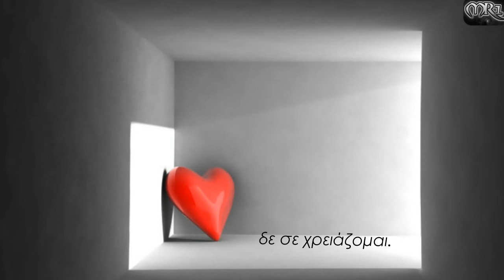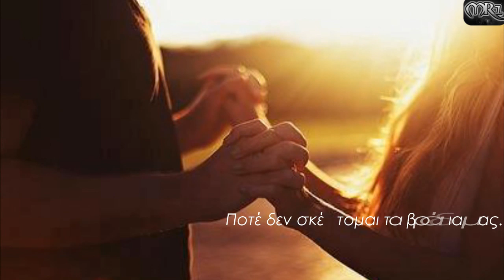ΛΙΩΜΑ ΣΕ ΓΚΡΕΜΟ - ΜΠΕΛΑ ΜΕΡΗ. . .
ΑΠΟΡΩ ΠΟΣΗ ΑΞΙΑ ΣΟΥ 'ΧΑ .

Στίχοι:   Παντελής Παντελίδης
Μουσική:   Παντελής Παντελίδης

Στίχοι :

Παύω πλέον να σε νοιάζομαι, δε σε χρειάζομαι
Και απορώ πόση αξία σου `χα.
Παύω πλέον να σε σκέφτομαι, το λέω και ντρέπομαι
Και όσα ακούμπησες πετάω ρούχα

Και μην πιστέψεις ότι πάω να τρελαθώ για σένα
Και μην πιστέψεις ότι ήτανε γραφτό
Εσύ με μένα μια ζωή να ζήσουμε μαζί
Και μην πιστέψεις σε σενάρια τρελά ρομαντικά
Και άλλα τέτοια χαζά
Πως κάθε βράδυ μόνος κλαίω
Όλα είναι στο μυαλό άκου εμένα που σου λέω...

Τυχαία γνωριστήκαμε, τυχαία φιληθήκαμε
Τυχαία ερωτευτήκαμε, τυχαία εμείς πεθαίνουμε, μωρό μου!..

Πίστεψε και αυτό σε παρακαλώ
Ποτέ δεν σκέφτομαι τα βράδια μας
Ποτέ τις νύχτες δεν μεθάω.
Πίστεψε και αυτό λιώμα σε γκρεμό
Δεν σε χρειάζομαι, τα μάτια σου δεν βλέπω, στο κενό πηδάω...

Δε σε χρειάζομαι, τα μάτια σου δεν βλέπω, στο κενό πηδάω...